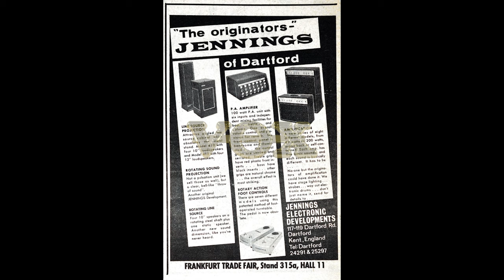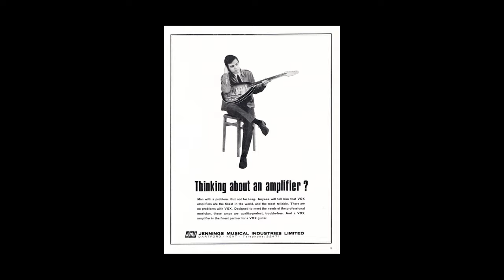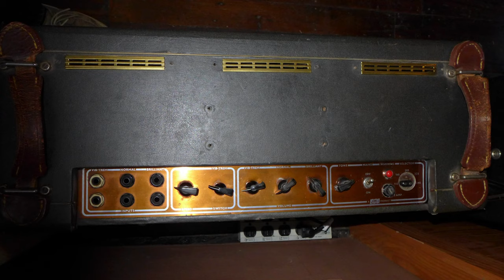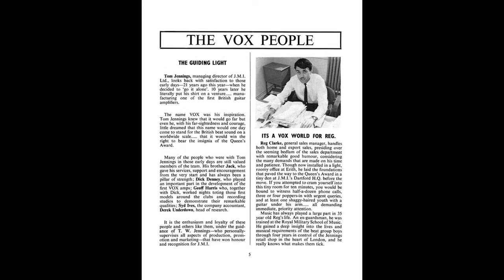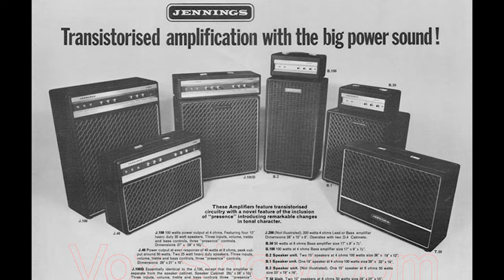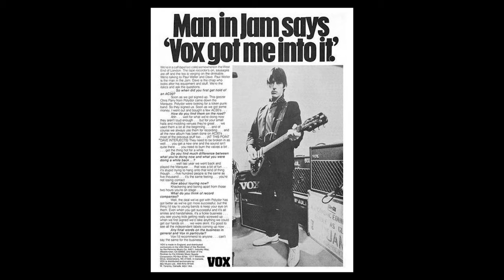The Vox AC30 Story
A brief but interesting history of possibly the most iconic tube amplifier ever made. It's the one that fueled the Brit Invasion of the 1960's

You have but one life - live and enjoy it. Peace :o)